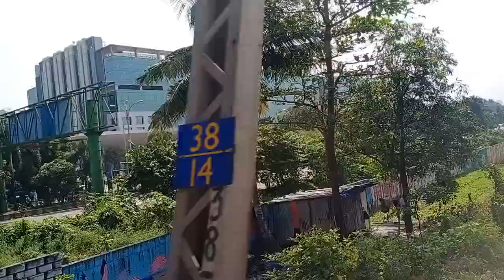Mumbai Local Train || Thane to Airoli || Harbour line